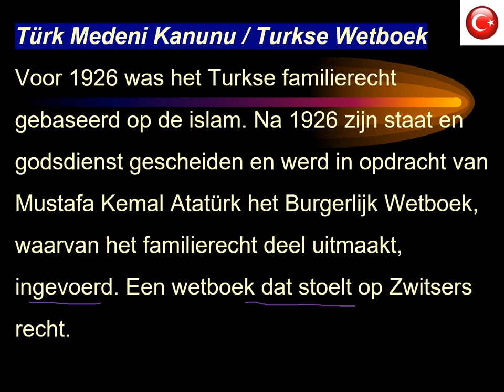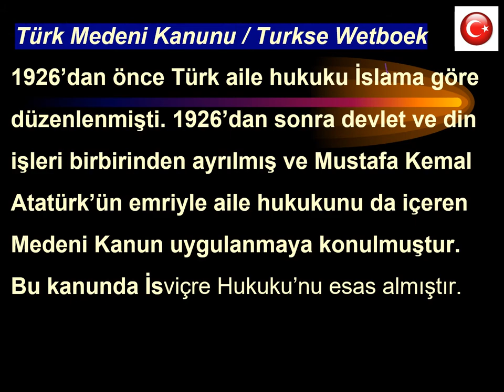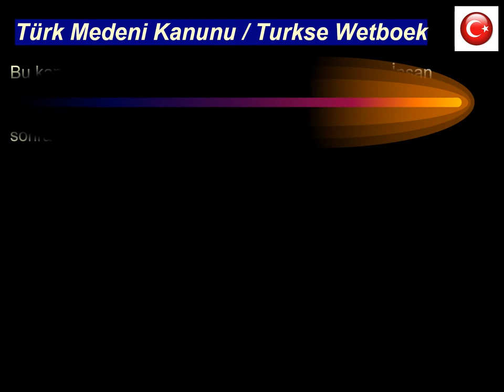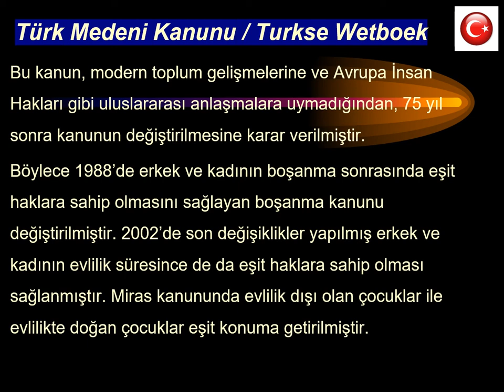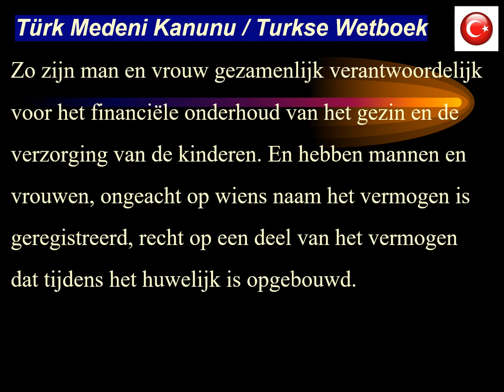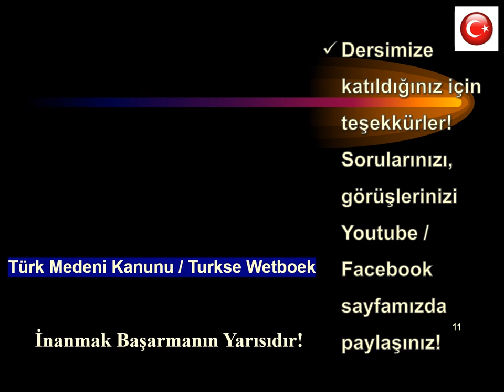Turk Medeni Kanunu Aile Hukuku Turkse Wetboek Familierecht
1926’dan önce Türk aile hukuku İslam'a göre düzenlenmişti. 1926’dan sonra devlet ve din işleri birbirinden ayrılmış ve Mustafa Kemal Atatürk’ün emriyle aile hukukunu da içeren Medeni Kanun uygulanmaya konulmuştur.

Voor 1926 was het Turkse familierecht gebaseerd op de islam. Na 1926 zijn staat en godsdienst gescheiden en werd in opdracht van Mustafa Kemal Atatürk het Burgerlijk Wetboek, waarvan het familierecht deel uitmaakt, ingevoerd.